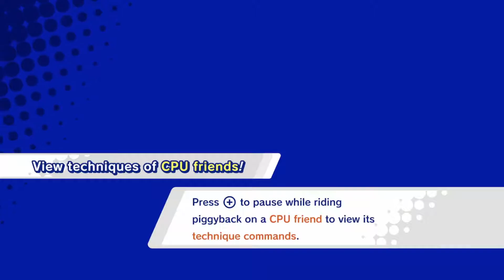Kirby Star Allies | Part 6 "The Lightning General"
I finish up the World 3 by taking on the Lightning General. I then start to make some progress in World 4.

Artist: M3rlin